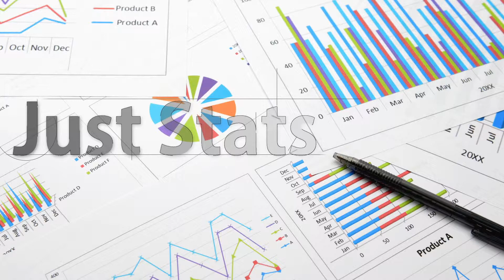Best Android Phone for Gaming (2017) HD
List of the 3 best Android Phones for Gaming, present in the market in early 2017.
This test/comparison has been done using 10 Flagship Android Phone models of 2016 / 2017.
The top 3 has been selected following 4 Categories.
- Benchmarks
- Screen Quality/Size
- Battery Life while Gaming
- Ergonomy / Heaviness

Test has been done with both intensive 3D and 2D Games.